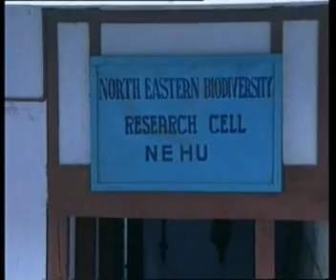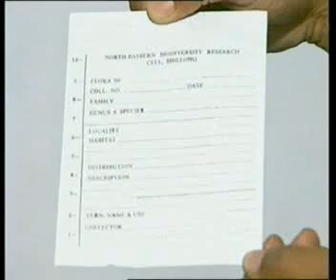The herbal medicine men of meghalaya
Bachelor of Science ( B.Sc.):
Life Sciences:
LSE-13 Plant Diversity-II
Or
Appreciation Course on Environment(ACE)